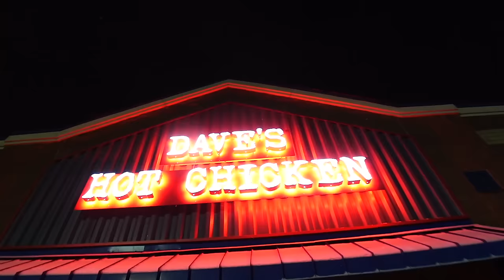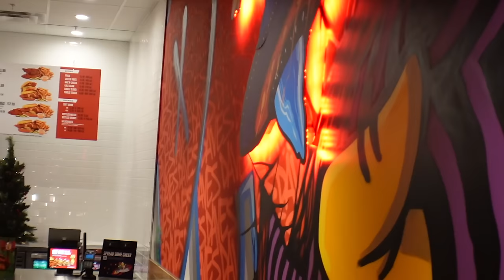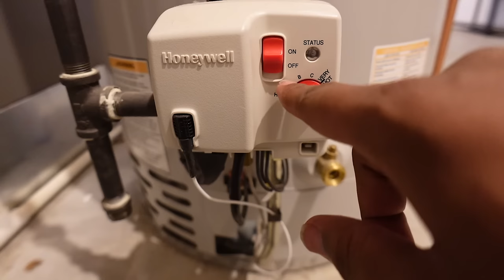Moving Vlog + Vlogmas Day 19 |Never Moving Again + A lot of Cleaning +I Turned The Hot Water Tank Up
In today's Video Moving Vlog +Vlogmas |Never Moving Again + A lot of Cleaning + I Turned The Hot Water Tank Up| Vlog

Dame Mylen & Ariya Virtual House Warming

DAME DASH
995 N PONTIAC TRL UNIT 21

Amazon Storefront:

    faq
◦ Where Do I Live : Detroit MI
◦ race: black
~ Ariya’s $PrincessAriya1
~ Dame’s $Flavasbydamedash